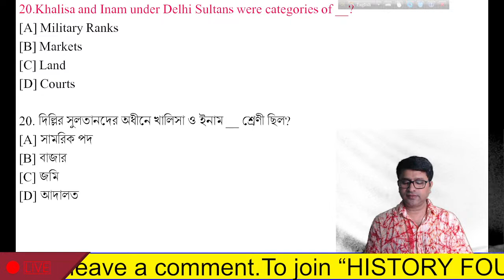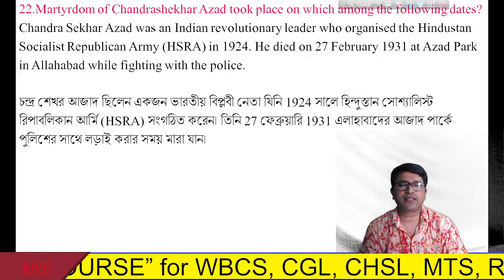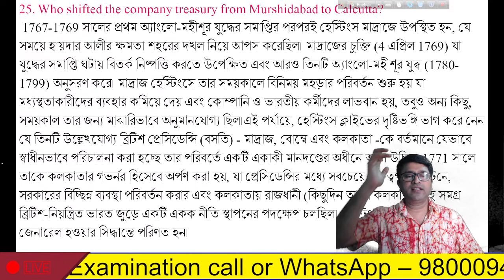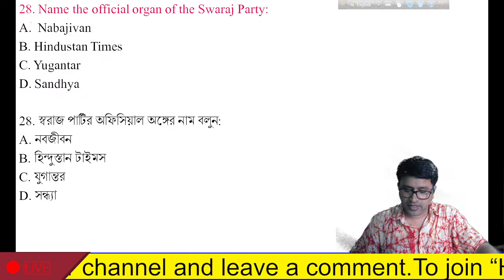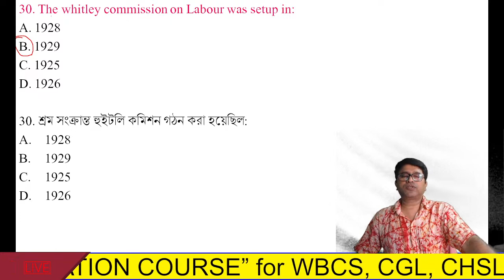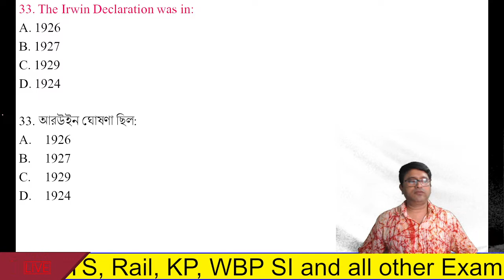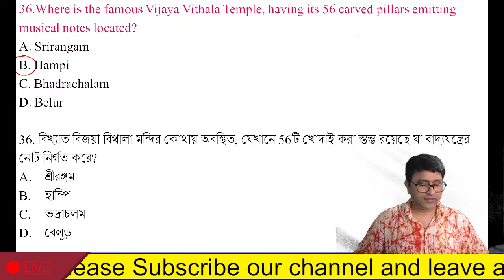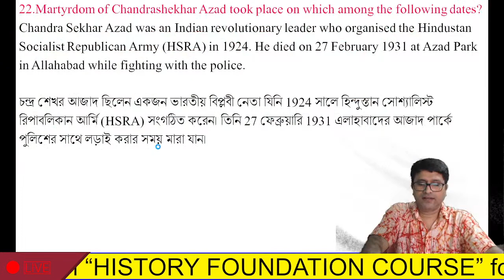History-Most Important Questions for upcoming examination by Subhasish Bhattacharjee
In this video Subhasish Bhattacharjee will discuss top 20 questions of History for MTS, CHSL, Rail, WBCS.CGL, KP, WBP, SI , and all other Examination.